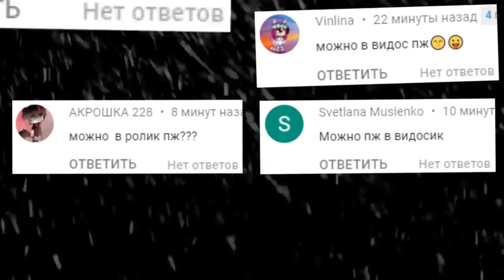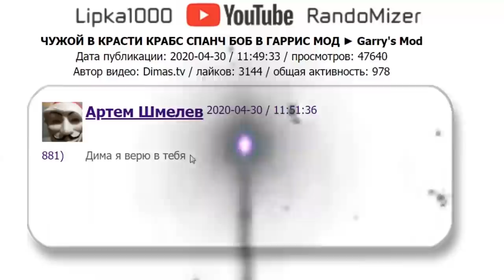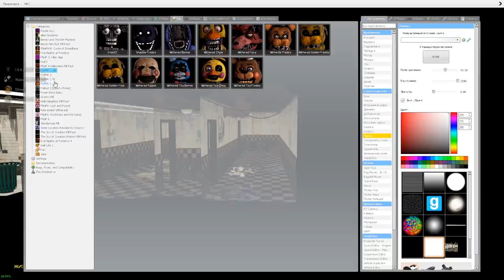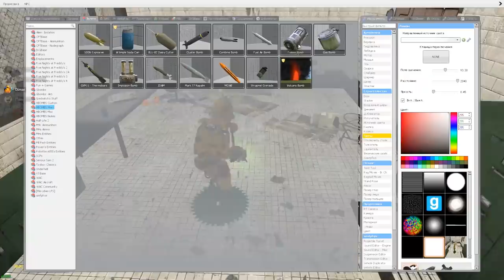АНИМАТРОНИКИ ПУГАЮТ ОХРАННИКА FNAF 3 COOP ГАРРИС МОД ► Garry's Mod